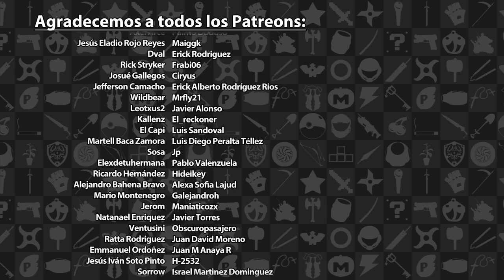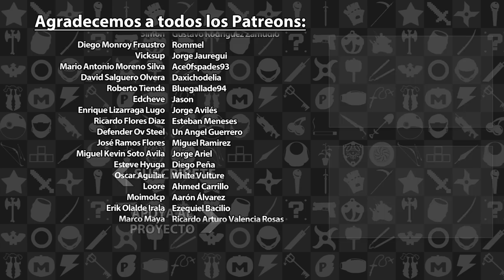Podcast: Episodio 496, Un Episodio muy Old School | 3GB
¿Cómo está la banda?, esperamos que disfruten el Episodio 496 del Podcast de los 3 Gordos Bastardos.

Bienvenido a otra de estas sesiones semanales de gordeo auditivo, noticias y discusiones acaloradas. En esta ocasión contamos con la presencia de gran parte del staff de 3gb.com.mx: Adrian, Eze, Kid y Rafa.

En este medio episodio nos vamos a "El Sillón" para hablar sobre

- Detalles sobre el futuro de Halo Infinite
- Lo mostrado en la presentación de Disney + Marvel
- El anuncio de Assassin's Creed Mirage
- Las trabas y drama que ha surgido en la adquisición de Activision-Blizzard por parte de Microsoft
- Y harto más...

En el "Tema de la Semana" conversamos leemos sus comentarios de "La Vida Después del Podcast" de los últimos 2 episodios.

Secciones de este episodio:

00:00 - Introducción
15:20 - El Sillón
1:17:24 -  Tema de la Semana
1:51:28 - Comunidad
2:50:09 - Despedidas